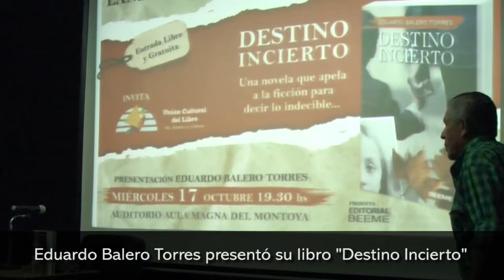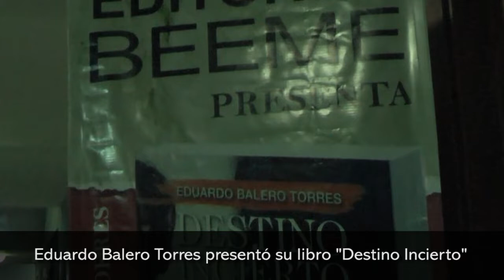Eduardo Balero Torres presentó su libro Destino Incierto